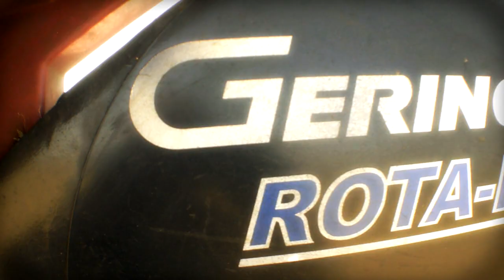John Deere 9880i STS + Geringhoff Rota-Disc Corn Harvest Hungary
Még több képért és videóért keresd a Facebook oldalam (More photo & video, Facebook site):
A videóban szereplő gépek:
John Deere 9880i STS + Geringhoff Rota-Disc
2 X John Deere 7810 + 4 X HW 80.11
John Deere 6310 + Fliegl
Zene címét nem áll módomban megadni!